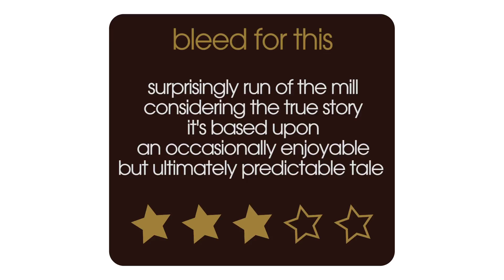Bleed For This 60secondreviews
Film critic NickDuncalf reviews boxing drama BleedForThis, starring MilesTeller and AaronEckhart, for 60secondreviews. A former boxing champion faces the fight of his life after suffering debilitating injuries in a car crash.

Bleed For This Cast:
Miles Teller ... Vinny
Aaron Eckhart ... Kevin Rooney
Katey Sagal ... Louise
Ciarán Hinds ... Angelo
Ted Levine ... Lou Duva
Jordan Gelber ... Dan Duva